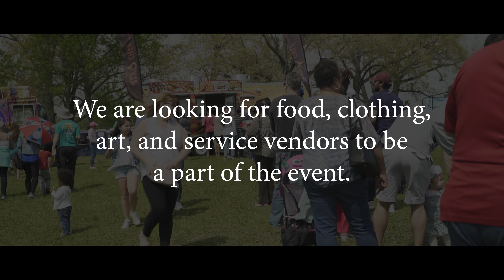Johns Creek International Festival 2019 - Vendors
Food, clothing, art, and service vendors – apply today to be a part of the Johns Creek International Festival!

The event, set for Saturday, April 27, will be held on the fields across from the Atlanta Athletic Club.